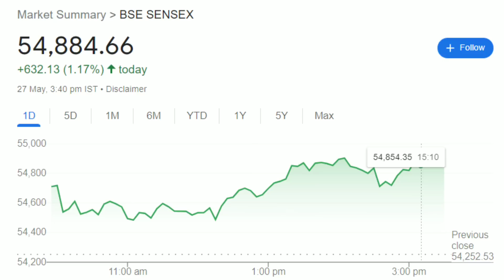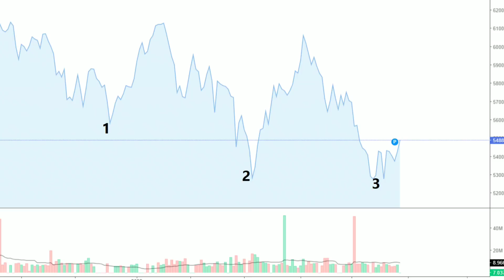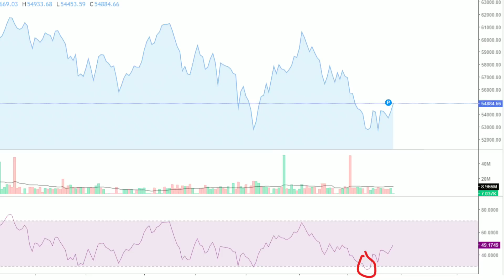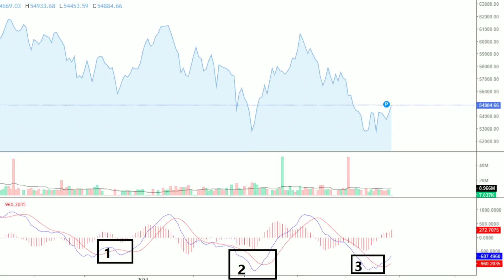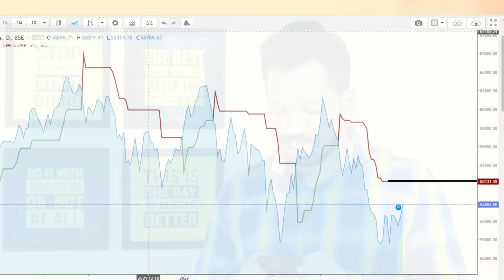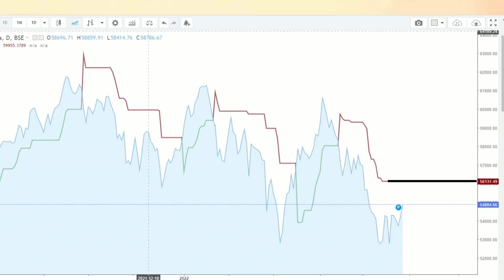Sensex का मूड कैसा | बड़ा गिरावट या एक छलांग | Lumpsum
Plans
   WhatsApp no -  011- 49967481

***Gold Plan***

499.00 to 799.00 RS
(Yearly Plan)

***Diamond Plan***

1599.00 Rs  (Yearly Plan)

××××××× Premium Plan ×××××××

4999 Rs (Yearly plan)

*Portfolio Design
*Portfolio review
*Retirement Planning
* Goal planning

1)best mutual fund to invest now
2)best sip plans for 2022
3)best mutual funds for 2022 in india
4)best mutual funds for long term
5)mutual funds
6)top mutual funds 2022 for sip
7)best mutual funds 2022
8)best mutual funds for sip in 2022
9)top mutual funds for india in 2022
10)mutual funds 2022
11)mutual funds in india
12)best mutual funds to invest in 2022
13)top mutual funds,2022 best funds
14)mutual funds sip investment in hindi